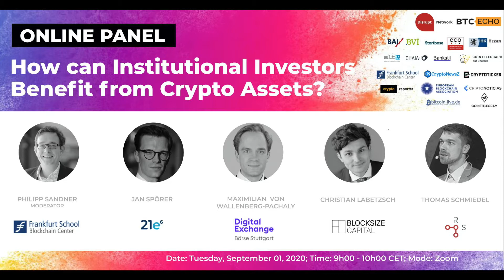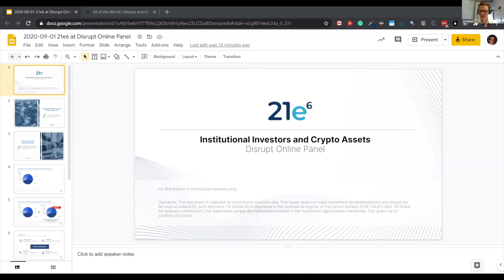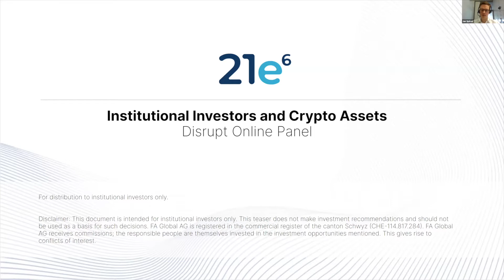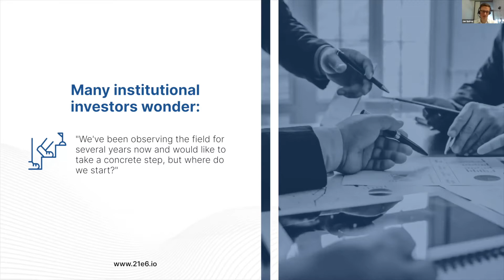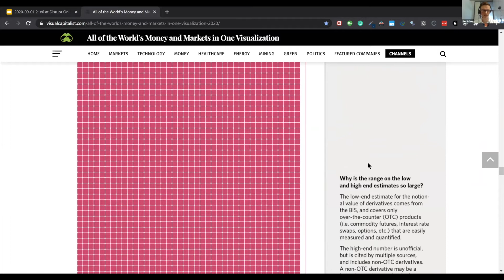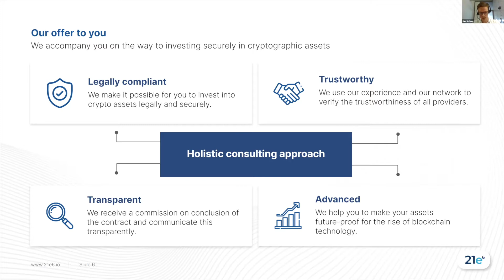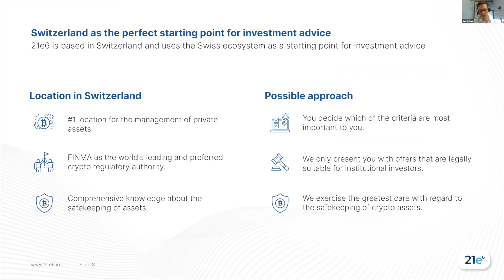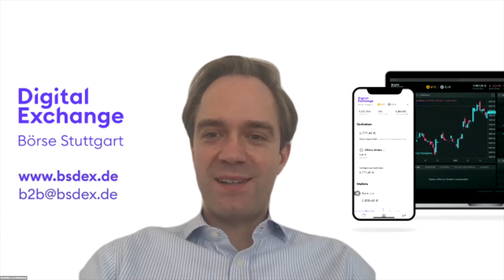How can Institutional Investors Benefit from Crypto Assets? (Online Panel)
On September 1, 2020 we invited blockchain experts to discuss how can institutional investors benefit from investing in Crypto Assets.

SPEAKERS
1. Moderator: Prof. Dr. Philipp Sandner (Head of Frankfurt School Blockchain Center)
2. Jan Spörer (Business Development, 21e6)
3. Maximilian von Wallenberg-Pachaly (CEO, Börse Stuttgart Digital Exchange)
4. Christian Labetzsch (Managing Director and Co-Founder, Blocksize Capital)
5. Thomas Schmiedel (CTO and Co-Founder, Rubinstein & Schmiedel)

Stay safe, stay at home! Keep on learning, but online.

WHY DO WE DO ONLINE TALKS? CORONA.
Blockchain and community building. This is our mission. The Corona virus did not make things easier for us, but we will now move our business online to help education and dissemination in the blockchain area.

You want to become our speaker? We aim at 200+ video conference participants per talk.